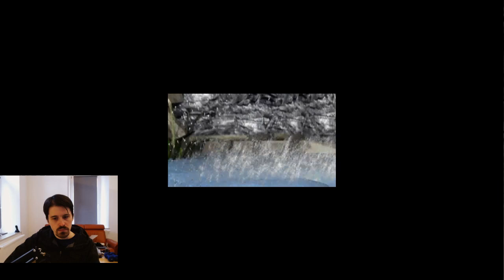Gothic 1 Complete Playthrough Part 1/2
Gothic is a German RPG from 2001, which is enormously popular in Germany and Eastern Europe but virtually unknown outside that region. Time to rectify this grave oversight.

I mainly stream DotA 2 on Twitch, so follow me there if you want to see me play and to get your replays analysed live on stream. I stream DotA on Monday 7 PM CET and Friday 3 PM CET and other games on Sunday at 2 PM CET.